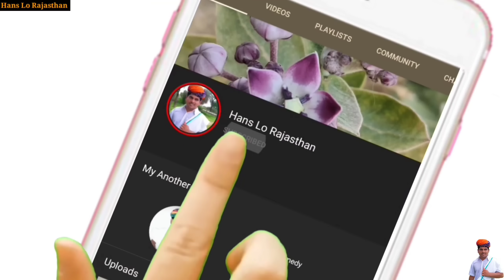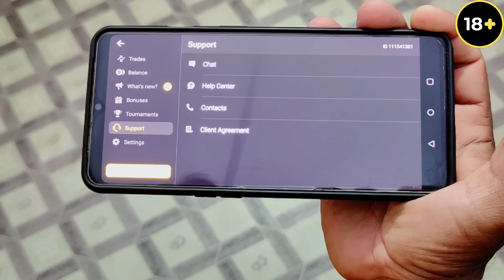साँचकला कुंवारा भाग -16 😜😂😁👌, anil nuwa comedy, Rajasthani comedy